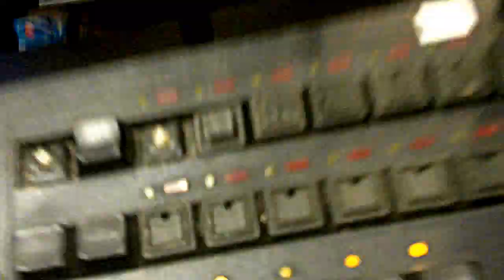103.3 KISS-FM: Behind The Music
What do I do when 11 o'clock hits and everyone else in the entire city is getting ready for bed? This...

Nathan Fast
Nights (7pm-12am)
103.3 KISS-FM | Boise's #1 Hit Music Station